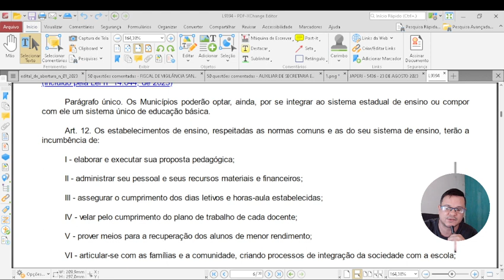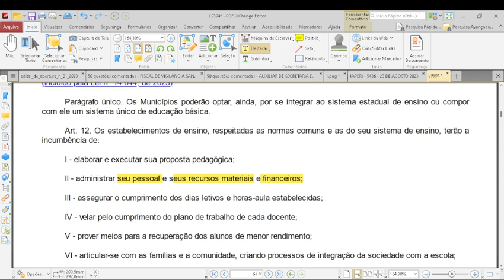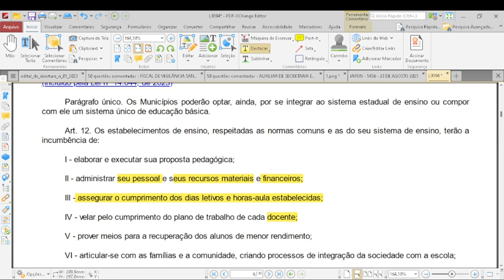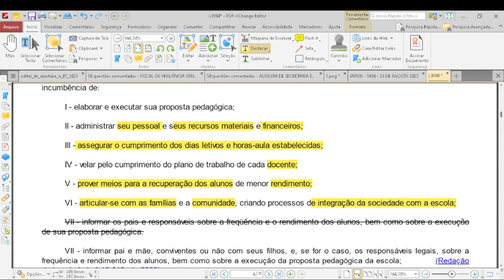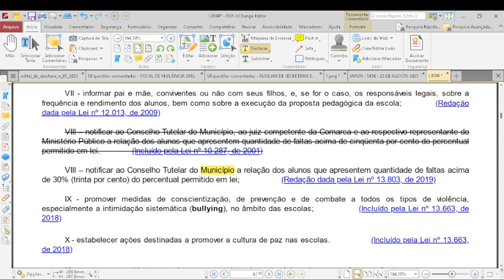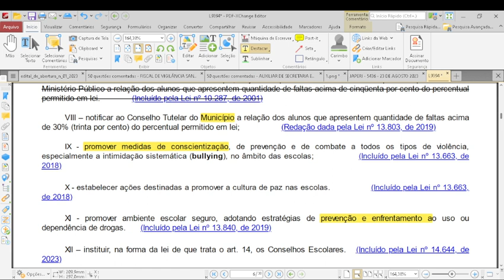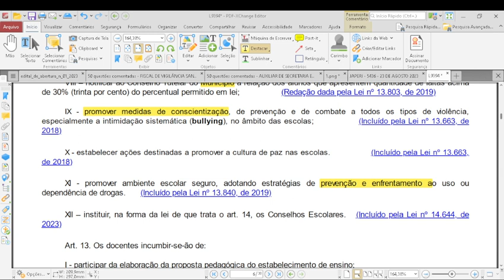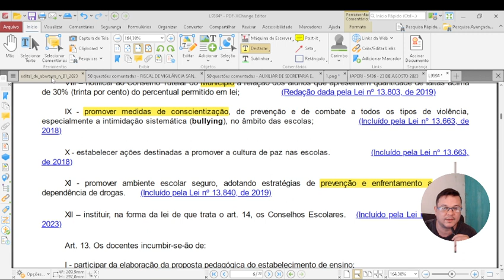LDB DESCOMPLICADA - LEI 9.394/96 - AULA 3